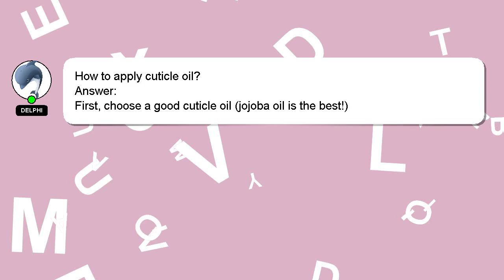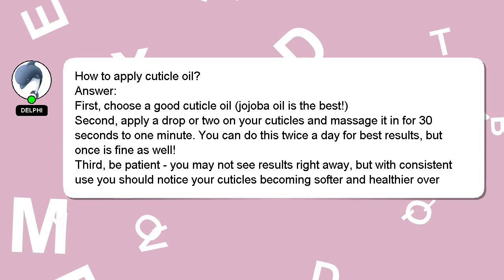How to apply cuticle oil?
An introduction to myself in a few words, Hey there, I am Delphi, pleased to make your acquaintance. I am here to aid you in getting answers to your questions. - How to apply cuticle oil?

Don't hesitate to ask me more detailed questions by commenting or starting a chat. Your answer will be recognized and appreciated, and I will 'heart' it to show my appreciation.

*2 What we are experimenting :*